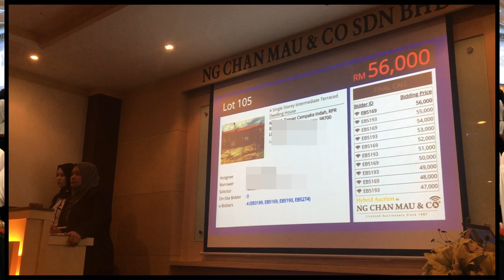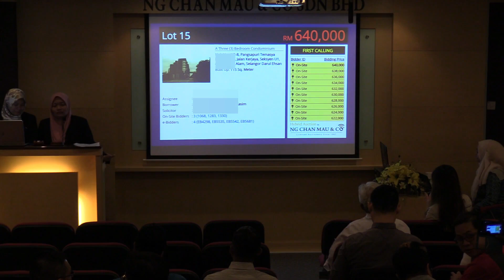Auction Property in Battle! FREEHOLD luxurious condo sold from RM446,500!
In case you missed the AFFIN Bank Property Hybrid Auction Fair 2018, watch it here!

Address: Pangsapuri Temasya Kasih,
Built Up: 115 sq. meter
Reserve Price: RM446,500 (SOLD: RM640,000)

Thank you for joining us in Affin Bank Property Hybrid Auction Fair which was held on 27th September 2018! We hope you enjoyed this memorable experience with us.
Hope to see you again in our upcoming auction.